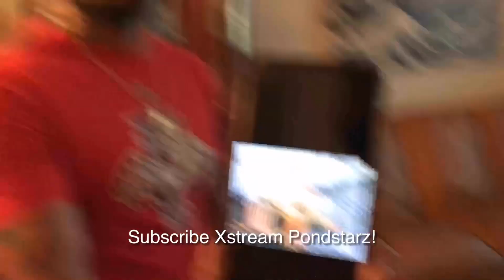Catch and Cook Curry Iguana Eggs! Hunting Iguanas in Florida!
After my friend told me about seeing a monster iguana that he thought he was pregnant I had to go check it out!Me and my friend DJ went to the spot and we were surprised by the amount of the Iguanas taking over!We were overwhelmed we tried catching as much as we could we ended up with 3 .1of them having eggs!After that we went to go visit my friend Natasha as she prepared us an exotic Caribbean lunch curry iguana eggs